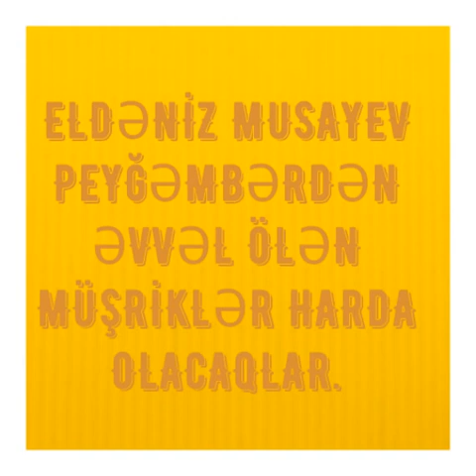ElDƏNİZ MUSAYEV PEYĞƏMBƏRDƏN ƏVVƏL ÖLƏN MÜŞRİKLƏR HARDA OLACAQLAR.